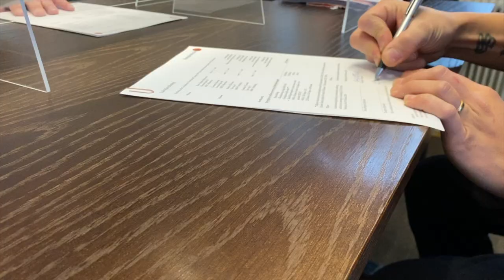NU FLYTTAR VI | Flyttvlogg #1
Välkommen till min första video här på kanalen! Efter en lång väntan så flyttar vi äntligen in i vårat hus och ni får hänga med.

Jag hoppas ni gillar videon!

Följ gärna med på vår resa där vi renoverar, fixar, inreder och planerar!

I nästa video kommer en empty housetour av övervåningen så att ni får se allt mer ordentligt, missa inte det!